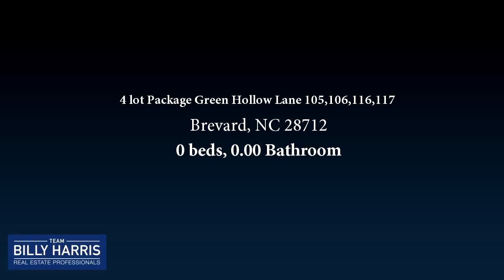Lots And Land for sale - 4 lot Package Green Hollow Lane 105,106,116,117, Brevard, NC 28712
Homesite package of 4 lots with some mountain views and gentle topography.  Located in a 600-acre development 20 mins from Brevard or DuPont State Forest.  Community adjoins Headwaters State Park and offers green space within the neighborhood.  Lots can be combined before closing to one or two estate parcels or kept as individual lots. 1,000 sf minimum home size, paved road, 15 mins to Brevard and DuPont Forest.

Bedrooms: 0
Bathrooms: 0.00
Square Feet: 0
Price: $199,000